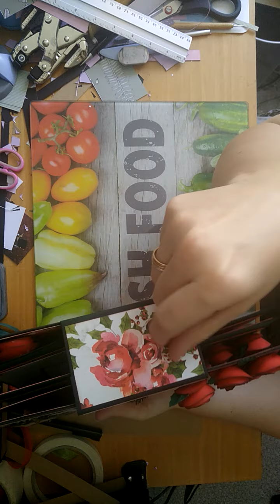{{{présentation mini album }}} un petit oiseau m'a dit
Un petit oiseau m'a dit

VIDEO 18 faire des fleurs
VIDEO 19 faire des fleurs suite